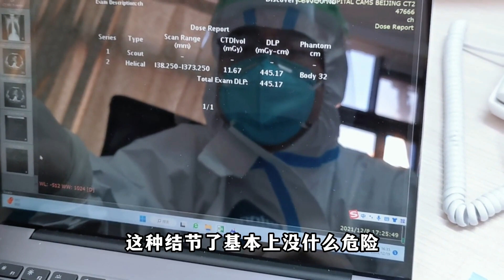肺纯磨玻璃结节，观察1年无变化！一起来看看它长什么样子？